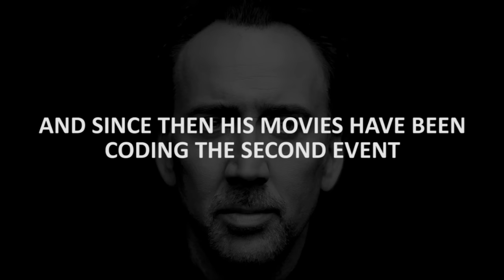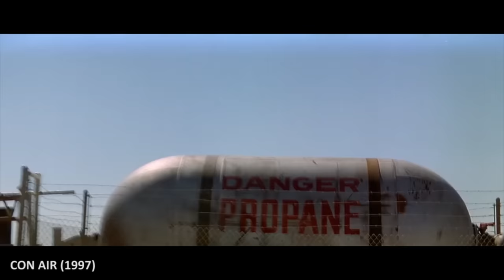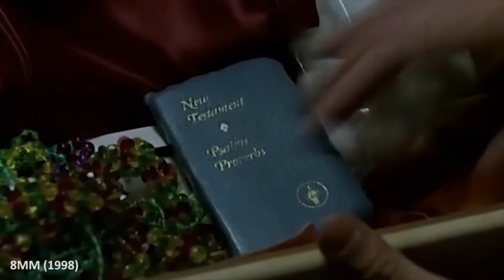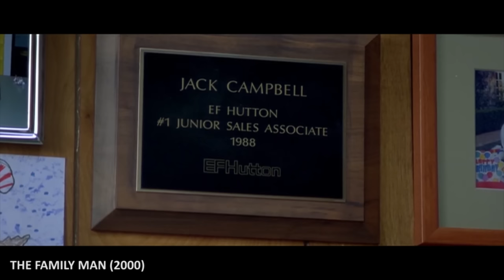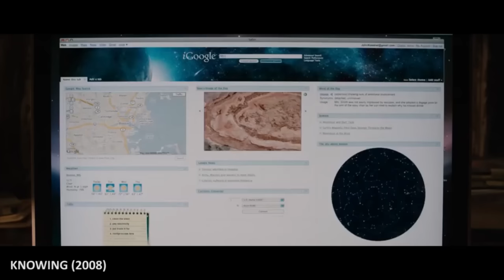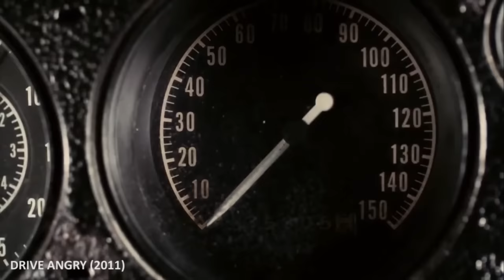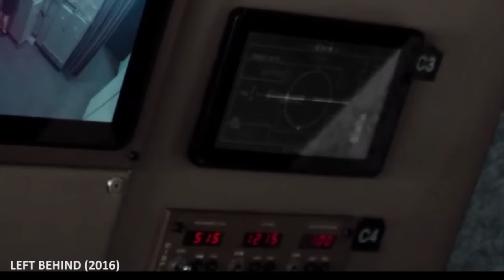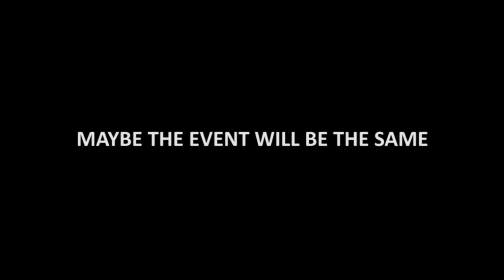NICOLAS CAGE - 9/11 PREDICTIVE PROGRAMMING AGENT - CODE 88 - JESUS CHRIST / VIRGIN MARY